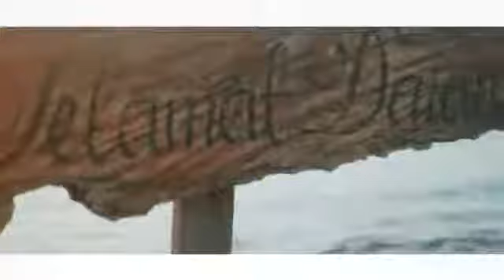A video shoot by a smartphone|CINEMATIC VIDEO